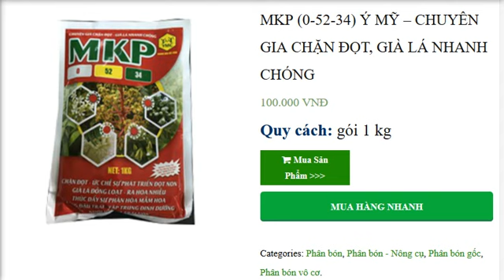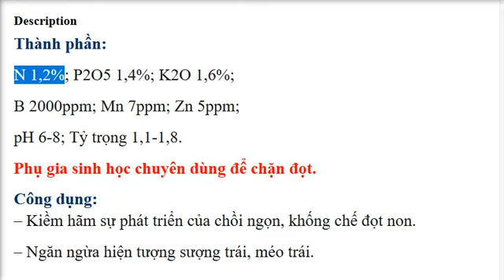GIẢI THÍCH VỀ CÔNG DỤNG CỦA CÁC THUỐC CHẶN ĐỌT P2